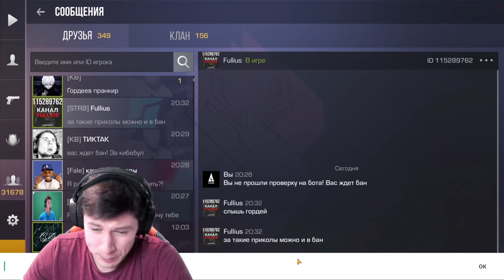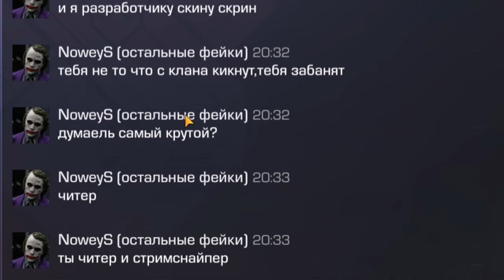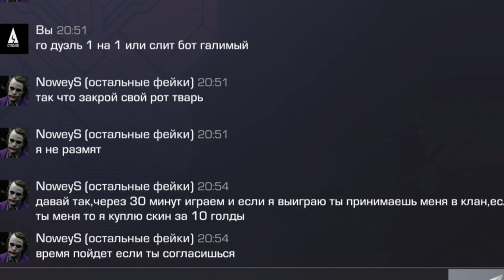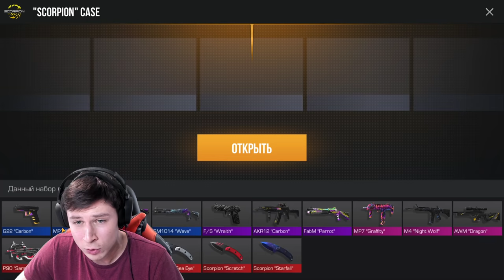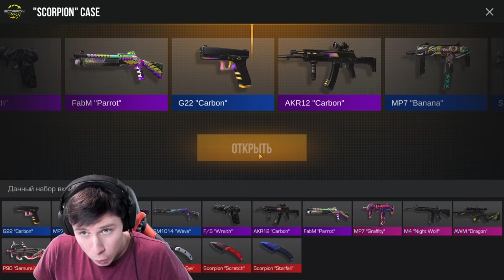ЗАШЕЛ НА АККАУНТ РАЗРАБОТЧИКА И НЕ ПОВЕРИЛ СВОИМ ГЛАЗАМ В STANDOFF 2